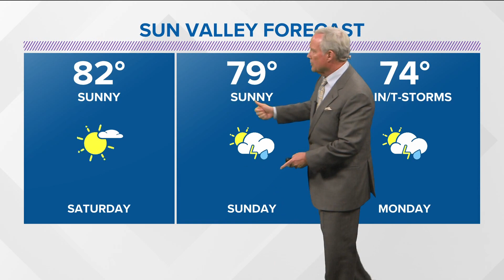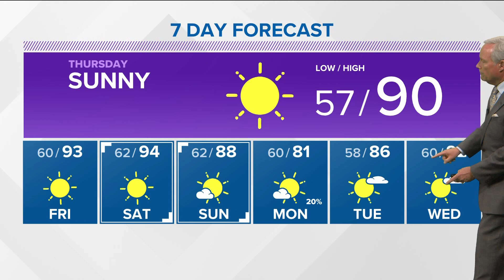Southern Idaho's daytime highs will climb into the low 90's Thursday, Friday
Southern Idaho evening weather forecast for Wednesday, June 29: Daytime highs will climb into the low 90's Thursday and Friday